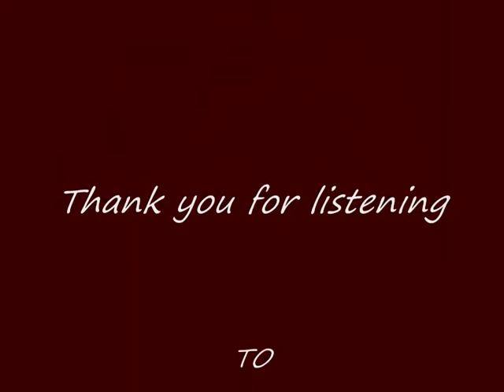Mike Lacey Sings "Love Me With All Of Your Heart"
My voice has almost returned to normal after the excesses of the weekend so i hope that you enjoy my cover version of Engelbert's 1970's hit  "Love Me With All Of Your Heart"